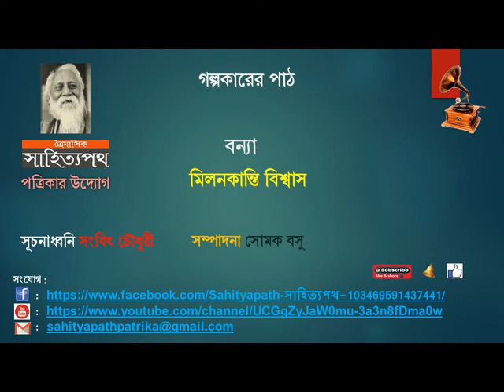Story Telling। Milan Kanti Biswas।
গল্গকারের গল্পপাঠ। বন্যা । মিলনকান্তি বিশ্বাস।

সুন্দরবন-ঘেঁষা অঞ্চলে ছেলেবেলা কাটিয়ে শহর কলকাতায় এসেছিলেন মিলনকান্তি বিশ্বাস। সেন্ট পলস্‌ কলেজ, কলকাতা বিশ্ববিদ্যালয়ে স্নাতক ও স্নাতকোত্তর পাঠ শেষ করে যাদবপুর বিশ্ববিদ্যালয় থেকে পিএইচডি। অত:পর শান্তিনিকেতনবাসী যেখানে মিলনকান্তির প্রাণের শান্তি মনের আরাম আত্মার আনন্দ। মিলনকান্তির আগ্রহের বিষয় লোকসাহিত্য ও লোকসংস্কৃতি। এর বাইরে ভাষাতত্ত্বের মতো কঠিন বিষয়কেও তিনি ভালবাসেন। সম্প্রতি কলম ধরেছেন অণুগল্প রচনায়। প্রকাশিত কয়েকটি গবেষণা গ্রন্থের মতো তাঁর অণুগল্প সংকলন অচিরে প্রকাশিত হবে, এমন আশায় আছেন তাঁর অনুরাগীরা। সাহিত্যপথের আসরে তাঁর এই প্রথম উপস্থাপনা।